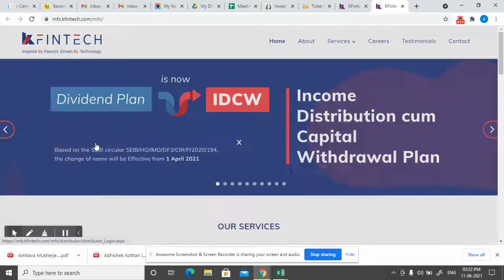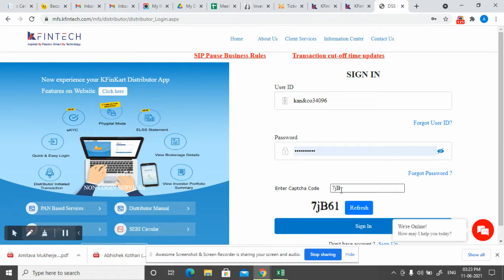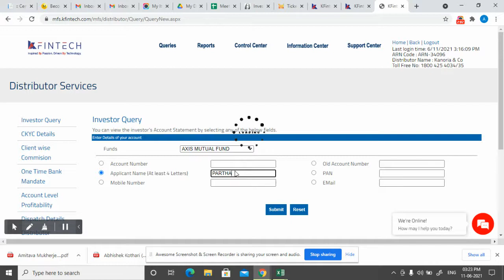How to fetch AMC statement from KARVY MF